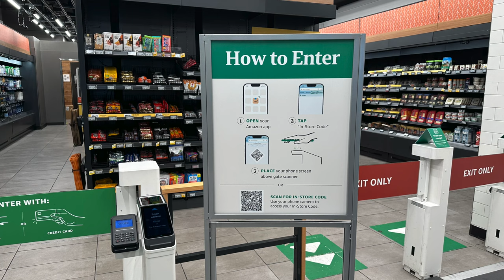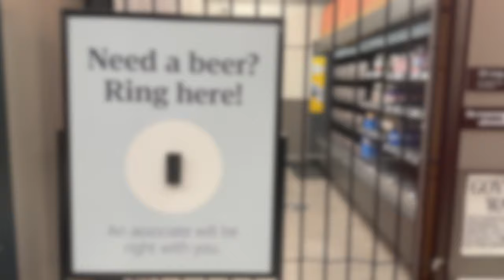Amazon GO: First-Seen Palm-Scan Store Access | Manhattan | NYC | USA